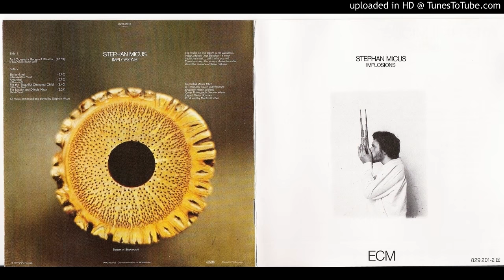Stephan Micus ► As I Crossed a Bridge of Dreams [HQ Audio] Implosions 1977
Stephan Micus - sitar, acoustic guitar, vocals, zither, shakuhachi, shō, flute, rabab